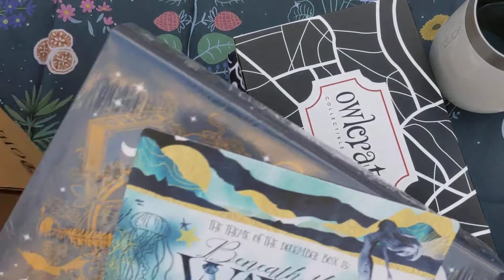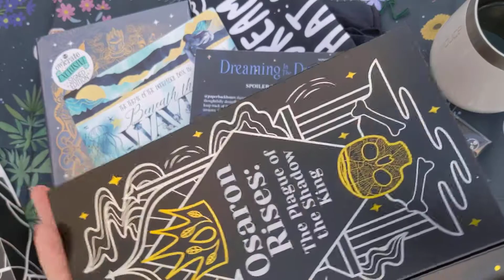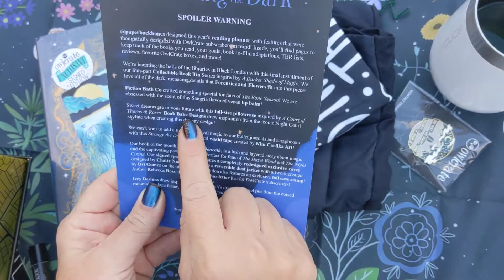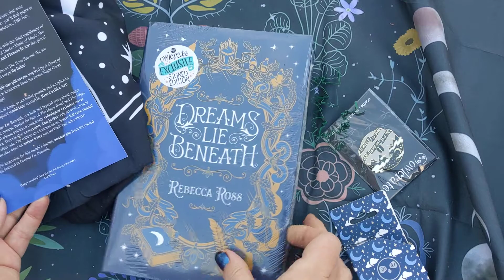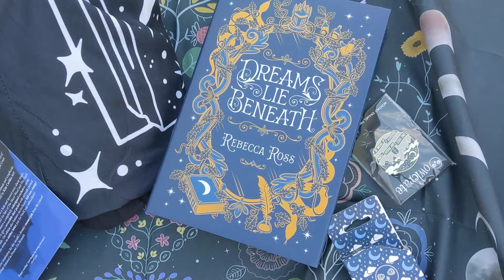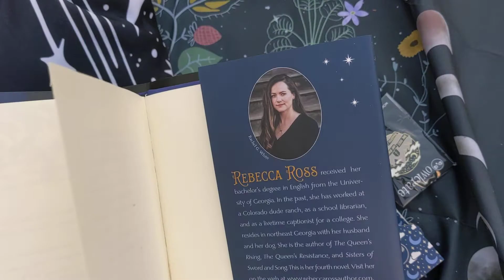OwlCrate November 2021 Beneath the Waves Unboxing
Great for the young reader. Tins are cool.